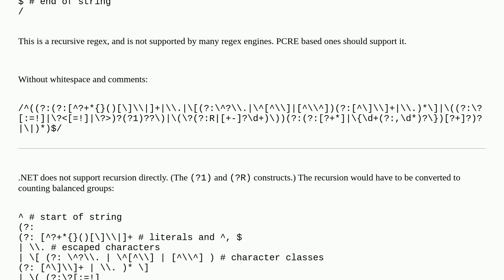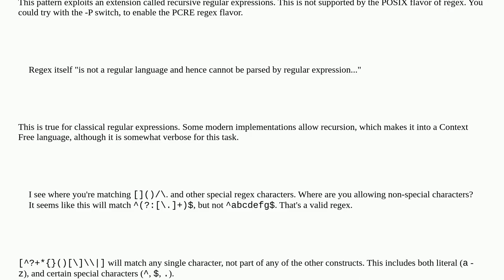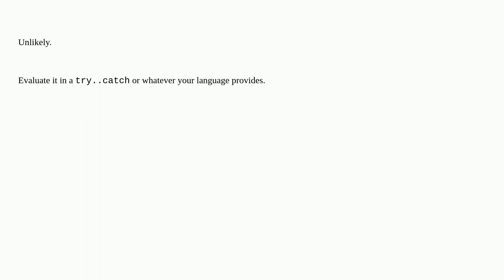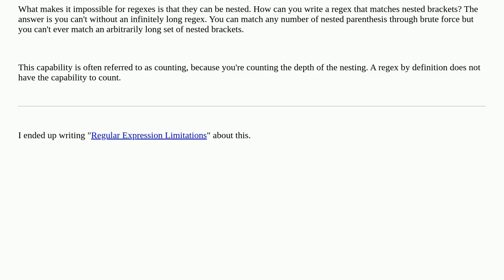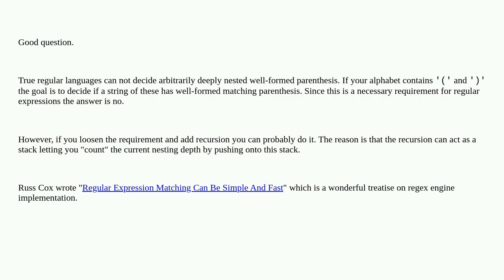Is there a regular expression to detect a valid regular expression?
A special thanks goes out to the community

  regex